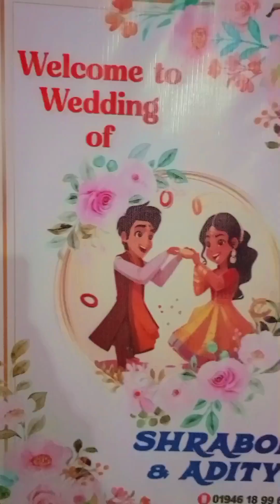বর আর কনেই এখনো আসলো না,তার আগেই আমরা গিয়ে হাজির।কত তাড়াতাড়ি যে চলে গেলাম।